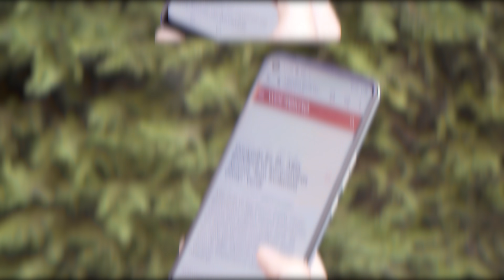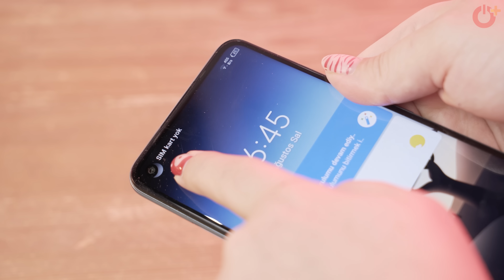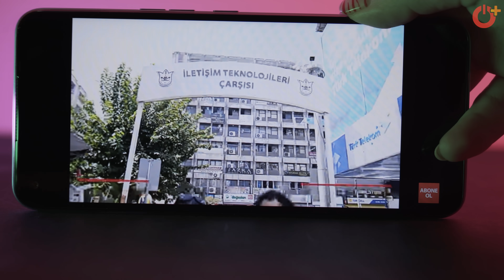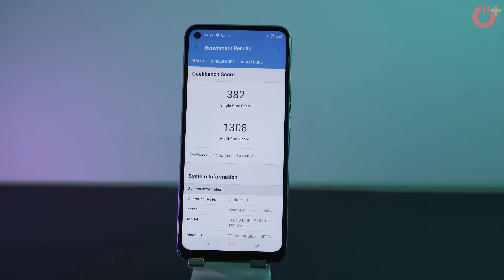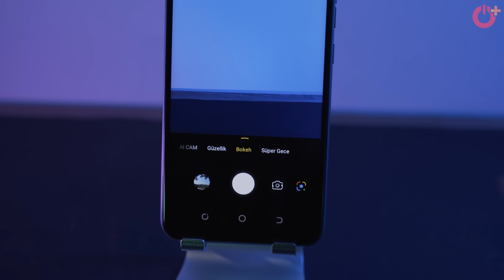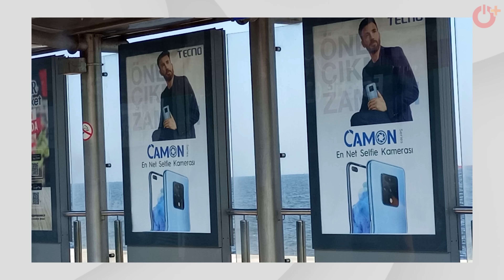Her Yerde Gözüken Yerli Üretim Telefon : Tecno Camon 16 inceleme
Tecno Camon 16 özellikleri, fiyatı ve görüşlerimizi içeren inceleme videomuz yayında. Türkiye’de yerli olarak üretilmeye başlanan Tecno Camon 16 tasarımı ve performansı ile ilgili ayrıntıları sizlerle paylaşıyoruz.

Uygun fiyatlı akıllı telefonlar kategorisi içerisinde olan Camon 16, sunduğu özellikler ile dikkat çekmekte. Cihazda 6 GB RAM ve 128 GB dahili depolama alanı bulunmakta. İşlemci tarafında MediaTek Helio G70 işlemci bulunuyor.

👉Tecno Camon 16 Özellikleri

Ekran: 6.8 inç, 1640x720 piksel
İşlemci: MediaTek G70
RAM: 6 GB
Depolama Alanı: 128 GB
Ön Kamera: 16MP (yapay zeka destekli), 2 flaş
Arka Kamera: 48MP QUAD CAM (yapay zeka destekli), 5 flaş
​Bağlantı: Micro USB
İşletim Sistemi: Android 11
Batarya: 5.000 mAh

00:00 Giriş
00:51 Tasarım
02:08 Ekran
02:36 Pil
03:14 Teknik Detaylar
03:59 Kamera
05:11 Genel Değerlendirme